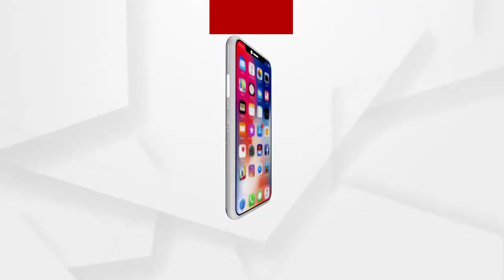ରାଜ୍ୟରେ ପ୍ରଶାସନିକ ଅଧିକାରୀମାନେ କମ୍ପାନୀ କା ମାଲ ଦରିଆ ମେଁ ଡ଼ାଲ ନୀତିରେ କାର୍ଯ୍ୟ କରୁଛନ୍ତି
ରାଜ୍ୟରେ ପ୍ରଶାସନିକ ଅଧିକାରୀମାନେ କମ୍ପାନୀ କା ମାଲ ଦରିଆ ମେଁ ଡ଼ାଲ ନୀତିରେ କାର୍ଯ୍ୟ କରୁଛନ୍ତି : ବିଜେପି ବିଧାୟକ ପ୍ରଦୀପ ପୁରୋହିତ୍
ଅଧିକ ଖବର ପାଇଁ ଡ଼ାଉନଲୋଡ କରନ୍ତୁ “Argus News” ଆପ୍